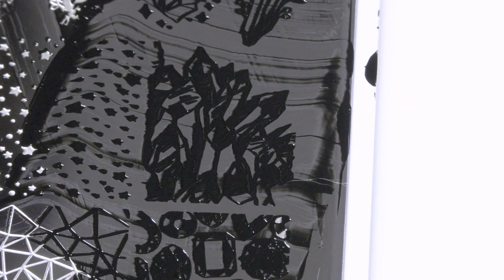Space Crystal Nail Art With Magnetic and Thermal Polishes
After having some issues getting nail art supplies, I am back and will hopefully be pushing out more nail art videos in the upcoming weeks. :)